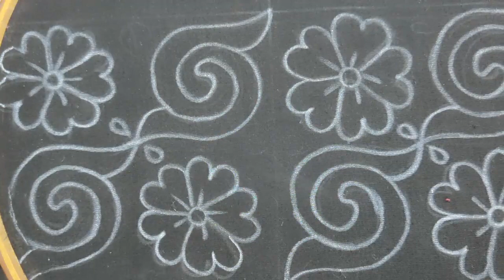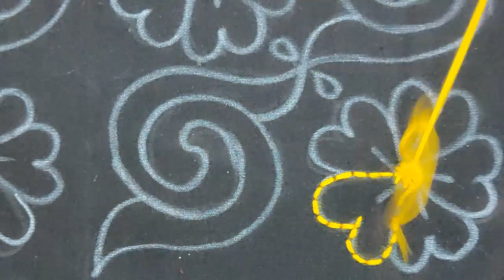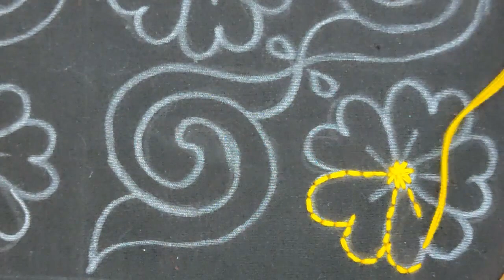So beautiful hand embroidery traditional nakshi kantha design stitch tutorial,Nokshi katha selai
Title:-So beautiful hand embroidery traditional nakshi kantha design stitch tutorial,Nokshi katha selai